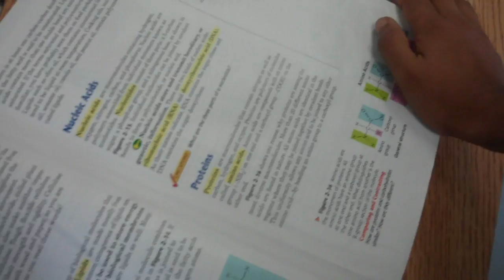Proteins NAPALI ladies 1.MP4